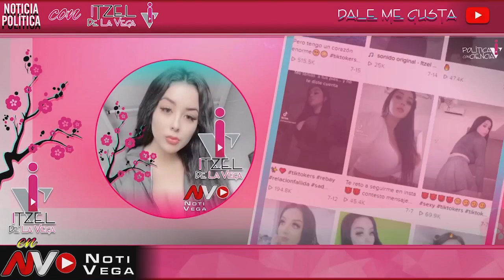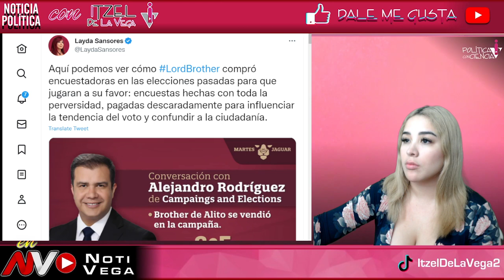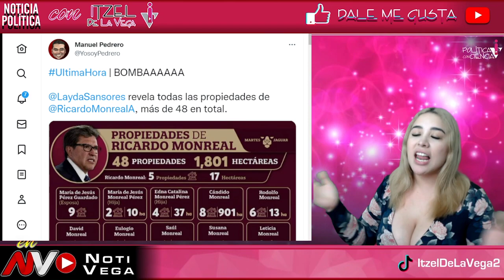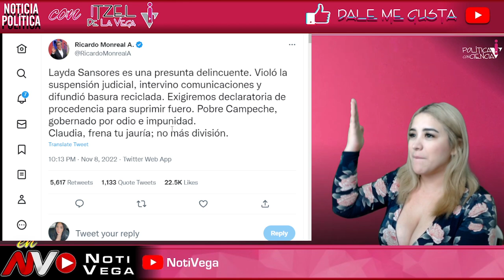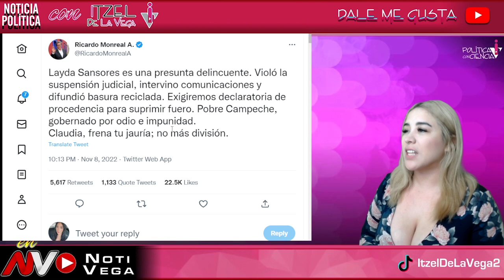MONREAL NO SE MIDIO ¡ LE DICE PERR4 A GOBERNADORA LAYDA ESTO YA NO TIENE PERDON ! ESTA ARDIDO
¡ NO LO PODRAS CREER !